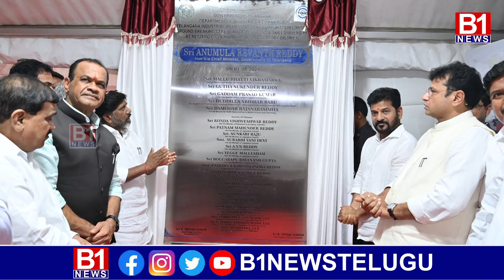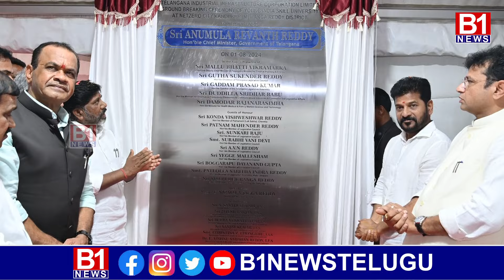తెలంగాణ సచివాలయంలో నారా బ్రాహ్మణి..! ఏం జరగబోతుంది...? | B1NEWS TELUGU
ఫేస్‌బుక్, ఇన్‌స్టాగ్రామ్, ట్విటర్‌లలో B1 News తెలుగును ఫాలో అవ్వండి.